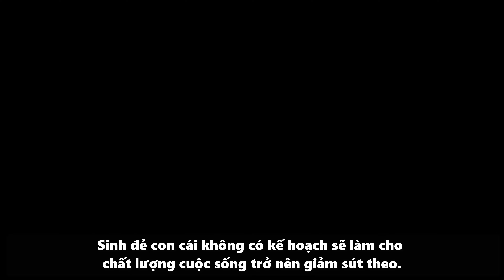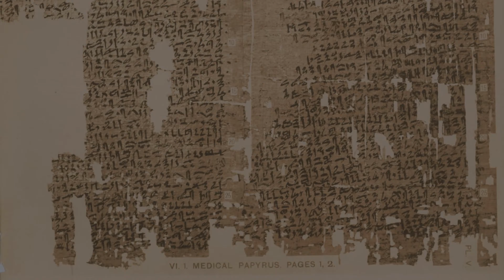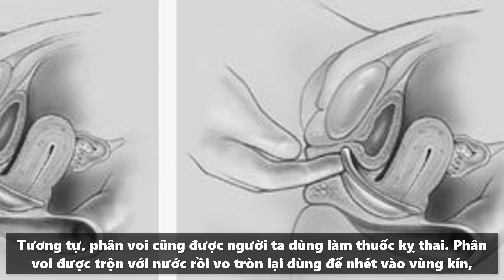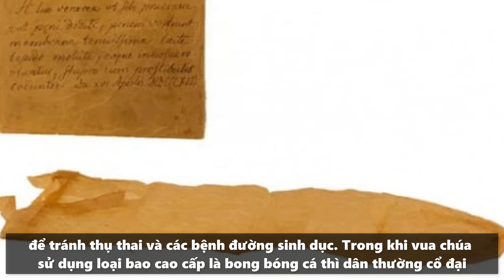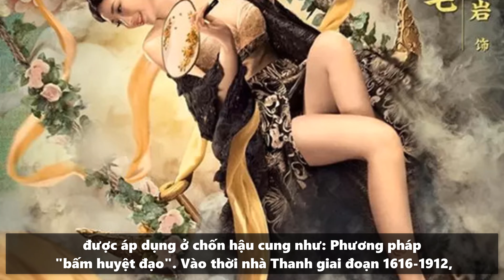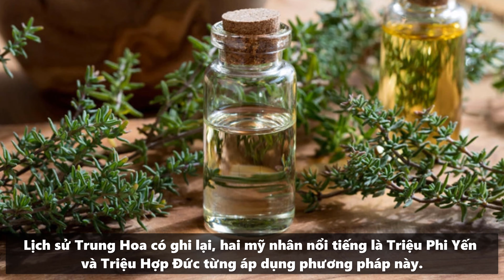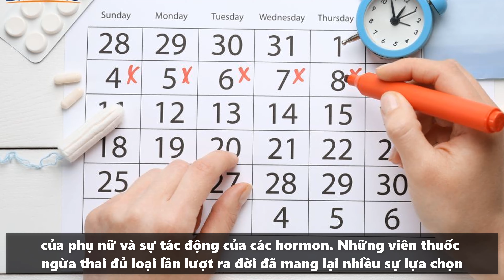Bao Cao Su ra đời như thế nào ? Những cách Tránh Thai của Người cổ đại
Theo pháp luật Ai Cập cổ đại, địa vị nam nữ bình đẳng. Nhưng trong thực tế, phụ nữ có địa vị rất thấp kém, đời sống của họ hoàn toàn phụ thuộc vào đàn ông. Nếu muốn kiếm tiền thì con đường duy nhất của họ là làm kỹ nữ. Thêm vào đó, hình thức một vợ nhiều chồng cũng tồn tại khá phổ biến trong các xã hội thời kỳ này. Thực tế khiến người cổ đại sớm nhận ra rằng, cần phải có cách nào đó để hạn chế sự mang thai và sinh nở ở người phụ nữ.